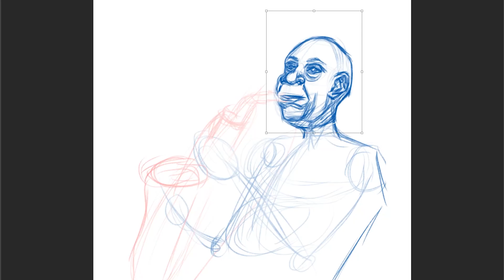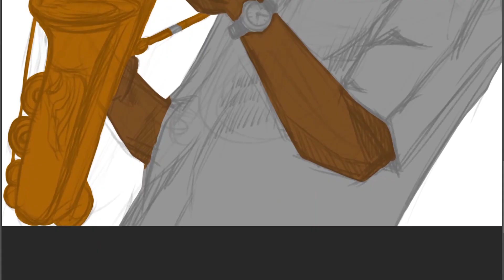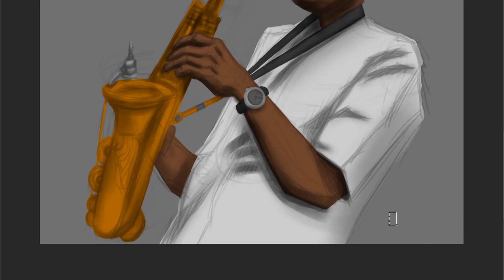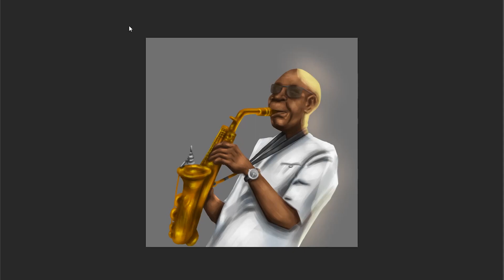Je dessine Manu Dibango - R.I.P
Un grand artiste s'en est allé ce 24/03/2020... Manu Dibango a marqué et influencé plusieurs générations grâce à ses œuvres. Que son âme repose en paix.